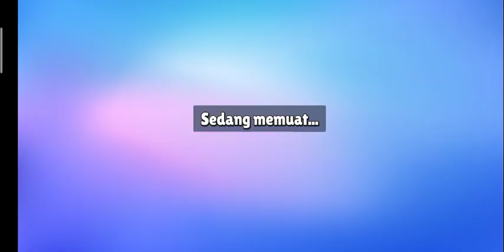Stumble guys 28 menit